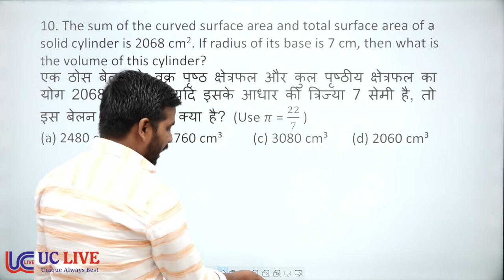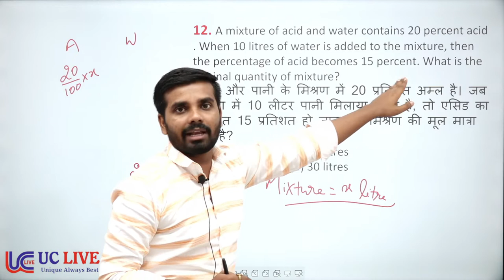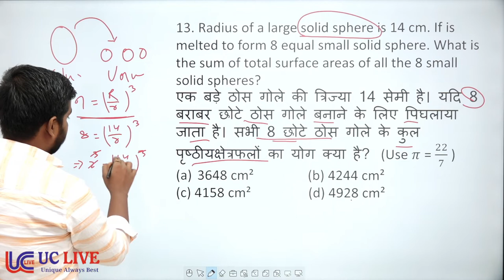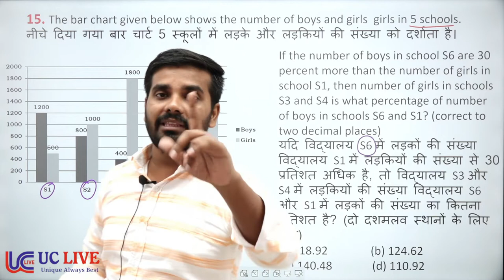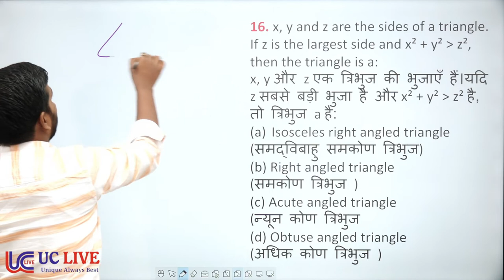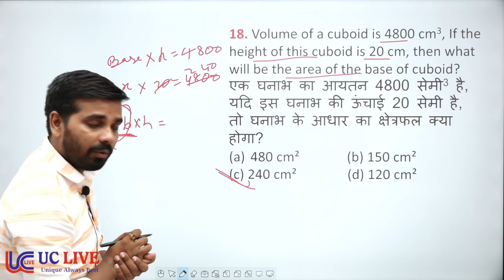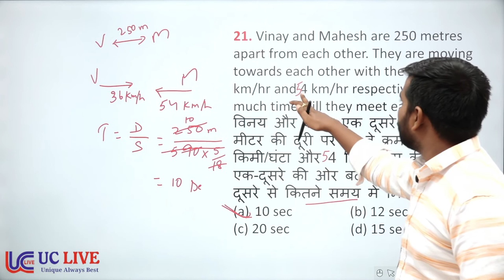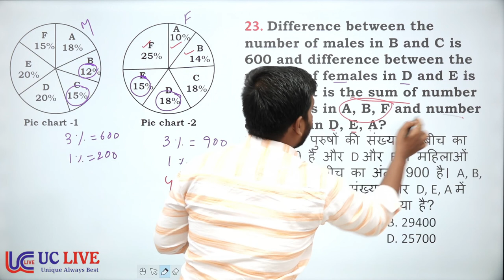CGL MAINS 2021 || Maths Solution || सभी EXAM के लिए || Part 2 || UC LIVE || KUMAR TEJASH